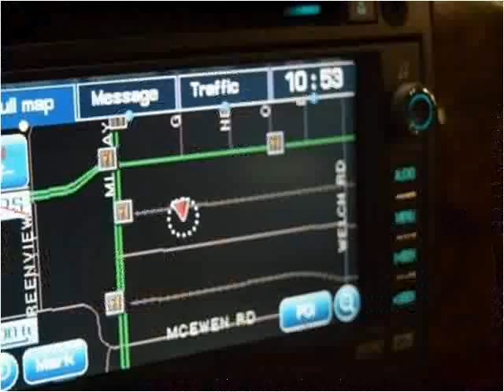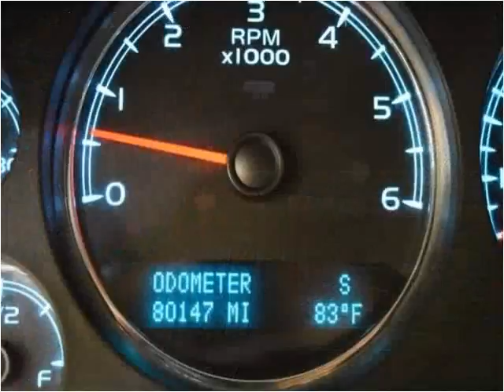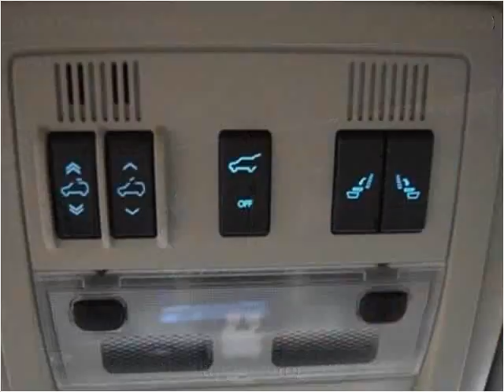2009 Chevrolet Tahoe Used Cars Dallas TX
This 2009 Chevrolet Tahoe is available from Skipper Group.